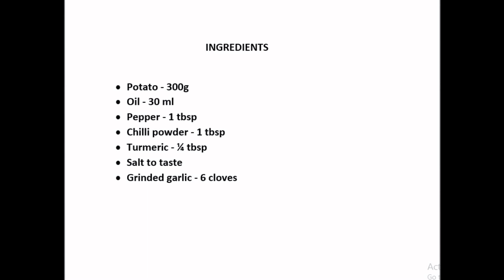Best combination for Curd Rice - Potato fry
Yummy side dish for Curd rice, Dhal rice